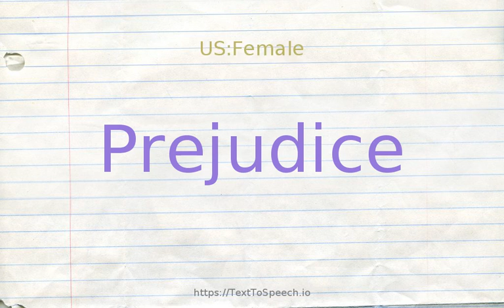How to pronounce prejudice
Learn how to say Prejudice in English correctly with TextToSpeech.io free pronunciation tutorials. American & British English pronunciation of male & female voices provided in videos. Check them out!

    Prejudice definitions:
    (n): a partiality that prevents objective consideration of an issue or situation
    (v): influence (somebody''s) opinion in advance
    (v): disadvantage by prejudice